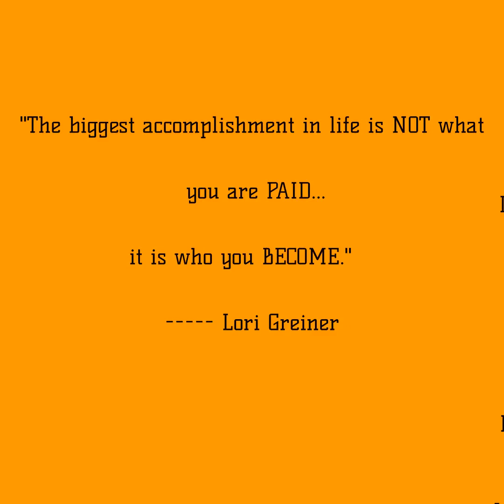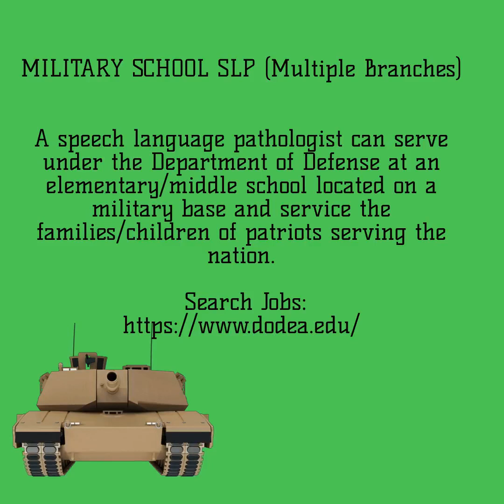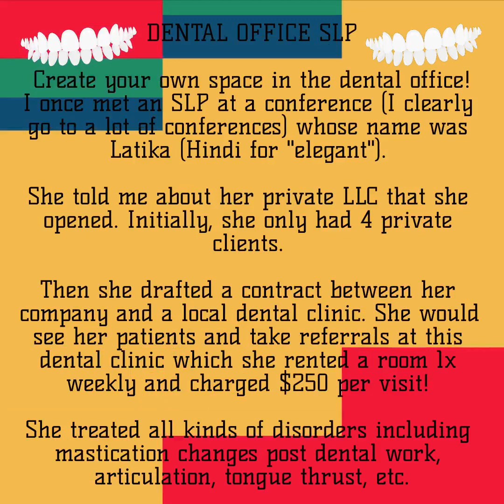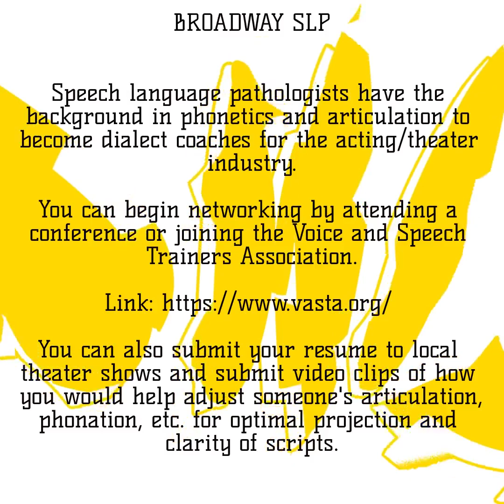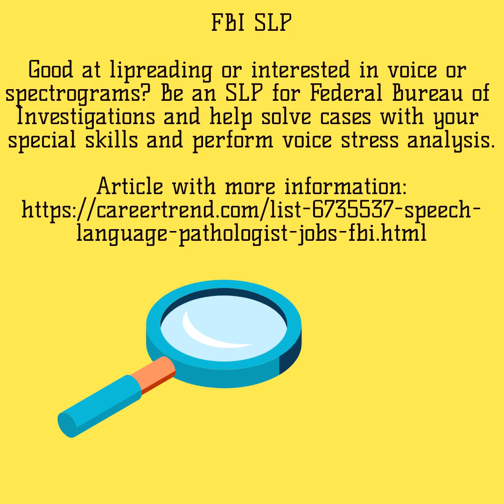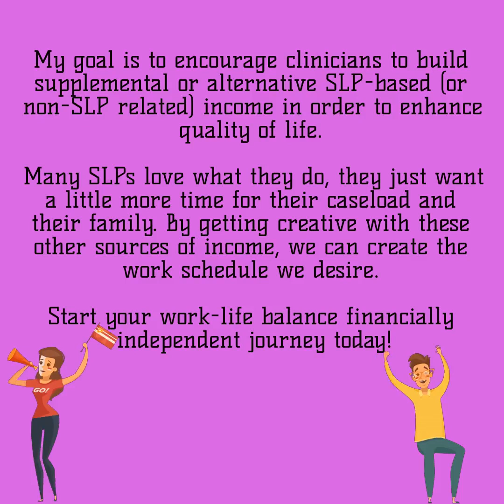Speech Language Pathology: OTHER Job Settings for SLPs, Not Just School/SNF (Episode 8)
Speech Language Pathology Careers are NOT just limited to the most commonly advertised settings: Nursing Home ,SCHOOL, Hospital, Research.

There ARE other settings and possibilities for speech language pathologists. Thinking about switching gears from your current $etting? Peruse some of these settings that you may want to consider for your future endeavors as an SLP !